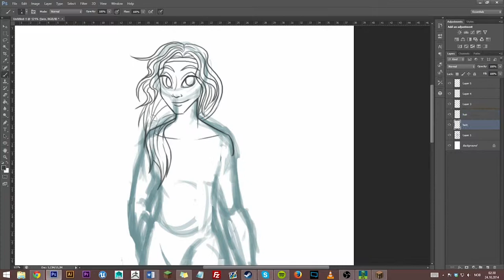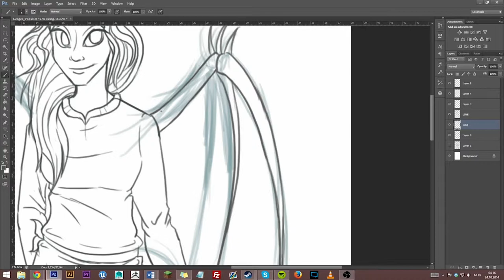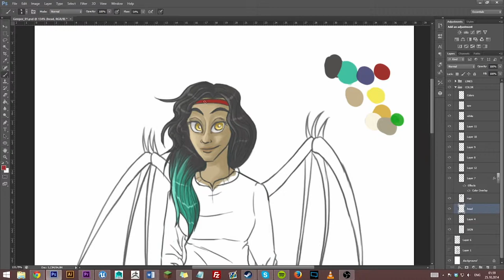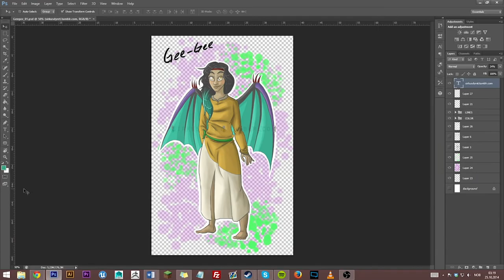Speed paint ─ Prize Art ─ Gee-Gee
Welcome to another speed-paint by Sirkusdyret.

A little later than supposed to, I'm sorry about that :c

I held a giveaway over at tumblr over a month ago, and you could win a drawing by me. This is the drawing 1th place requested. Their Pokemon-Noviern-Gijinka-OC Gee-Gee!

Now uploading every Friday!